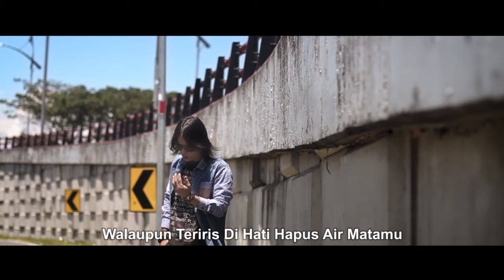Febian - Rindu Terlarang [ Official Music Video ]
Febian Singer Official

Credit
Artis :
Febian
Title :
 Rindu Terlarang
Song & Lyric :
 Febian
Arr : Vandy Satria
Mastering : Sament Pro
Video Maker : Doddy Alexa